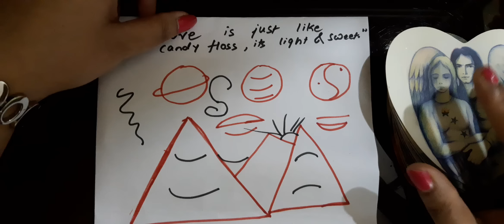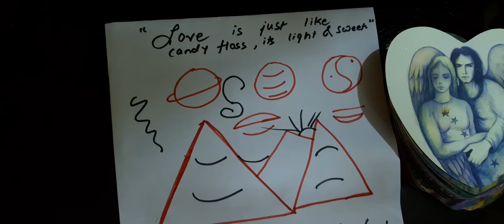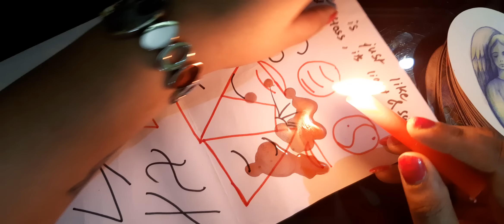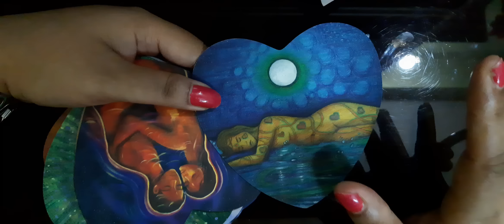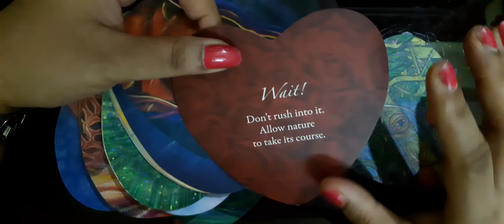🕯️🤔 Subah se Apke person Kya soch Rahe hai Sirf Apke liye?🌹💐💕Timeless